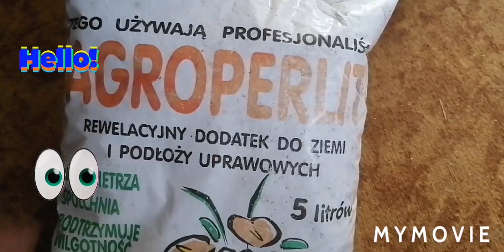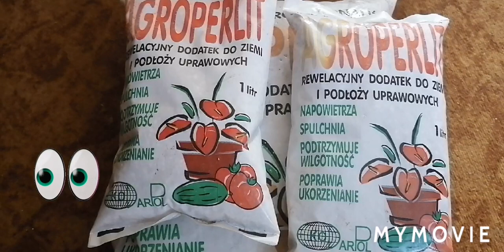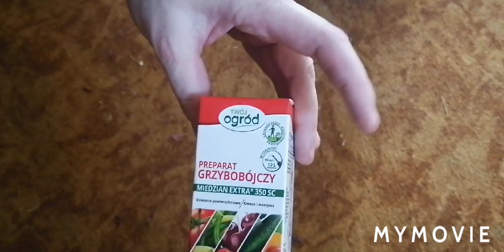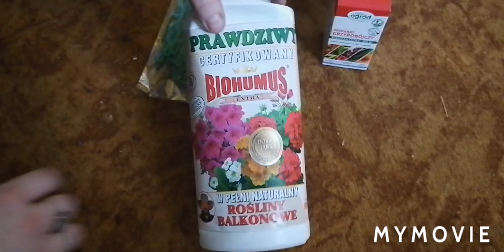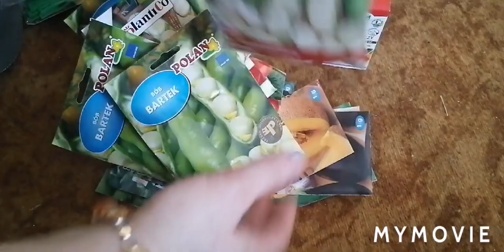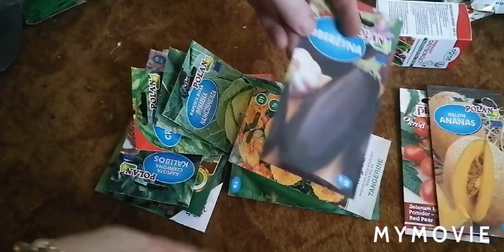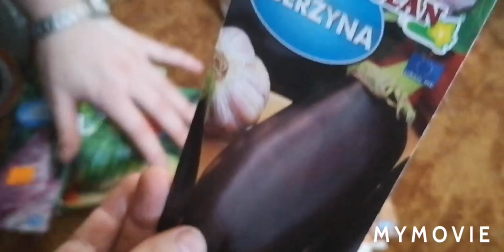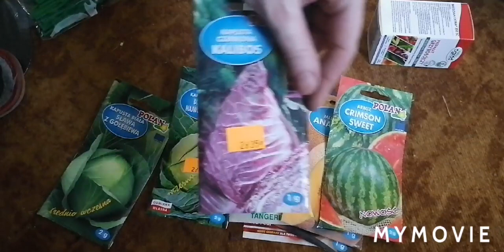Kolejne zakupy ogrodnicze i wysiewam kilka roślin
Ogrodnictwo  coś co lubię  kto podzieją pasję łapka w górę  i proszę o komentarz będzie mi bardzo miło pozdrawiam wszystkich i dziękuję że jesteście.